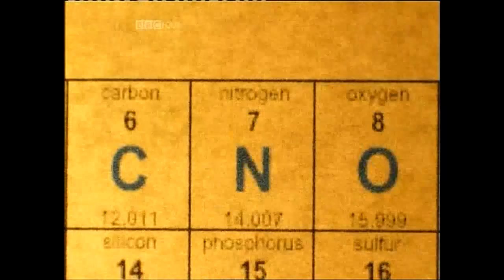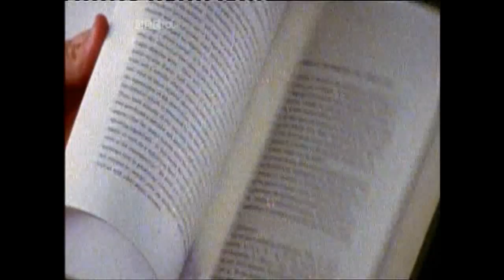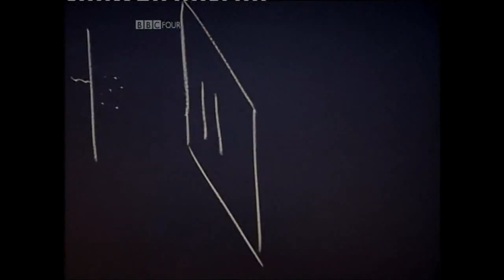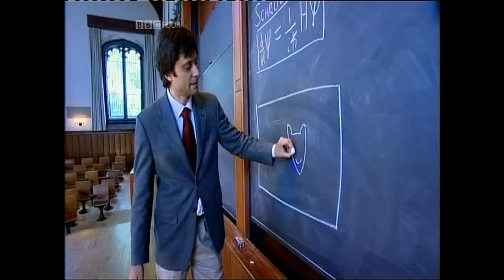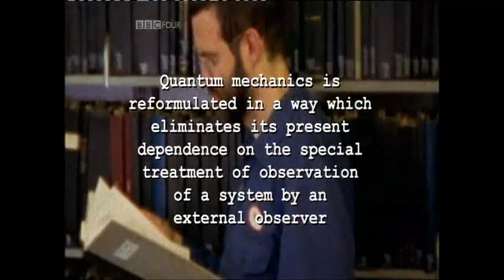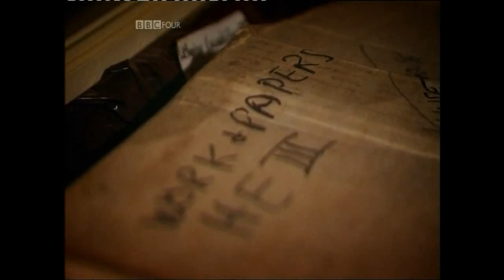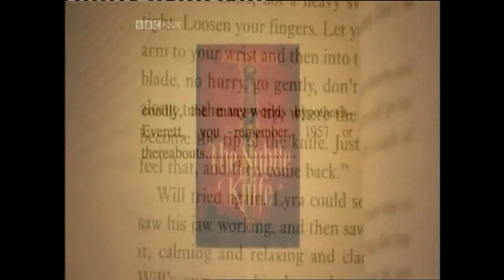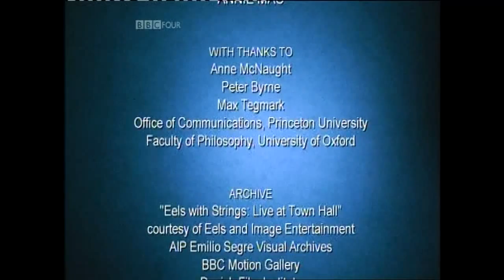Hugh_Everett_III.mp4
BBC Four and Mark Everett on Hugh Everett III and the Many Worlds Theory